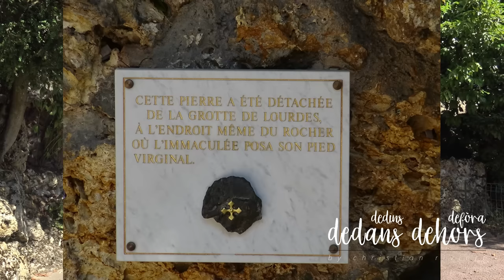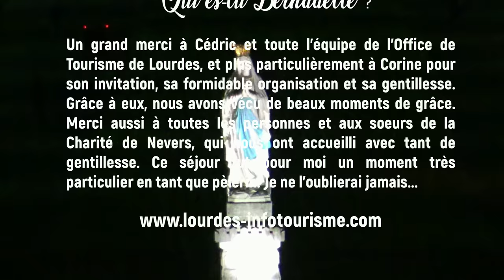Qui es tu Bernadette Soubirous ? De Lourdes à Nevers moments intimes